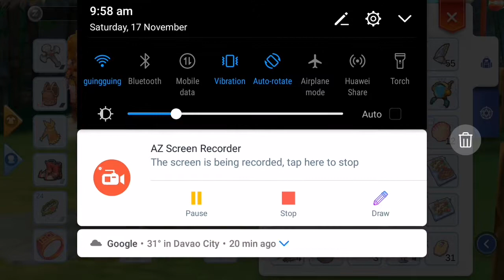Ragnarok M: Get Premium with Zeny.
Want a premium pass?  But dont qant to top, no worries, heres a way to get a premium pass qith out a topping up.